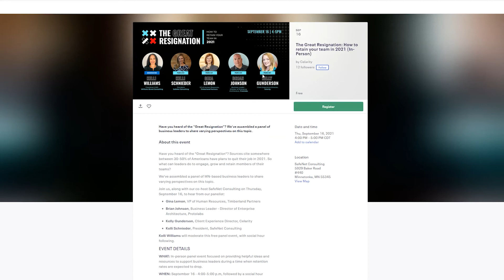Join Us at "The Great Resignation" Event on September 16th 2021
Watch this video featuring Kelly Gunderson + mark your calendar to join us on September 16th at 4:00, along with our co-hosts SafeNet Consulting and our panel, for an essential conversation around

Reserve your seat at the event today - you can join in-person or online!

Celarity is an award-winning Staffing & Recruiting agency for Marketing, Creative & Digital talent with a mission: Creating happy careers with meaningful connections.

We provide remarkable experiences and results for both clients and candidates and have proudly connected 600+ companies with over 5,000 candidates.